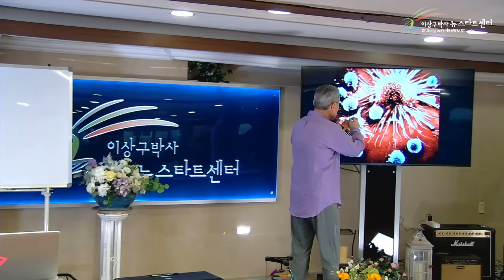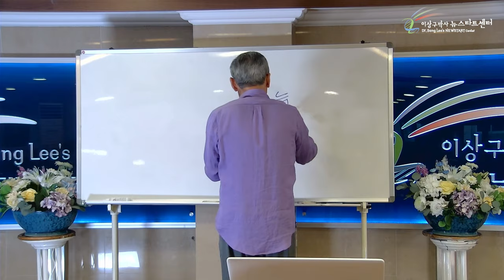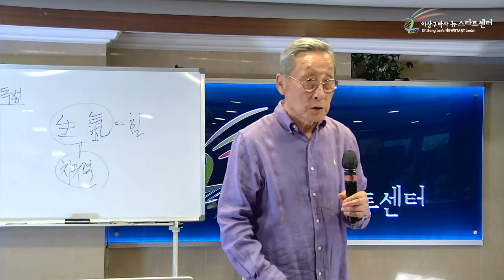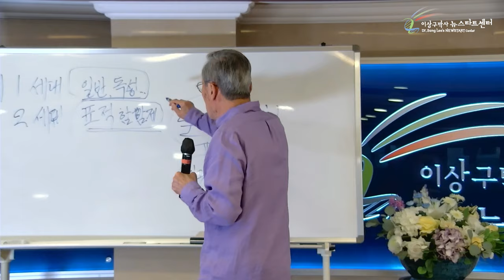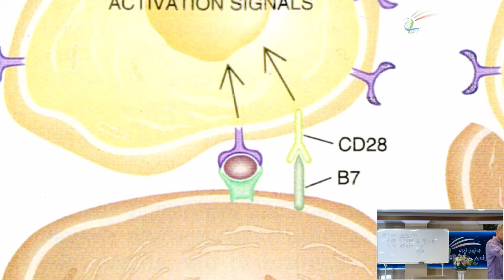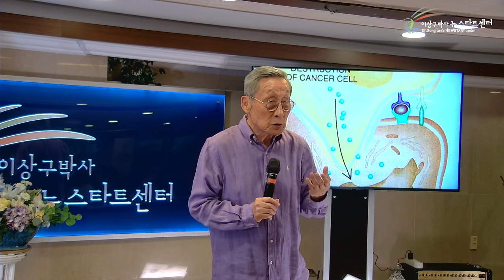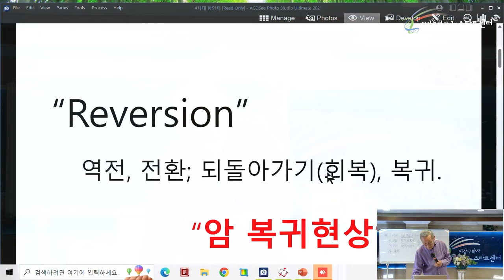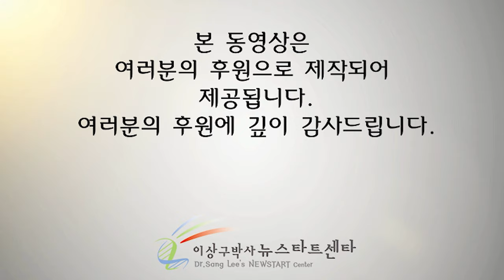[뉴스타트 건강강의] 항암치료제의 발전상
⏱️ 타임라인⏱️

00:00:00 매일매일 생기는 암세포
00:39:46 암세포와 T세포
01:03:15 암세포 과학뉴스
01:04:45 4세대항암제